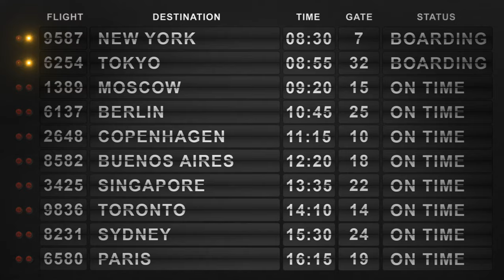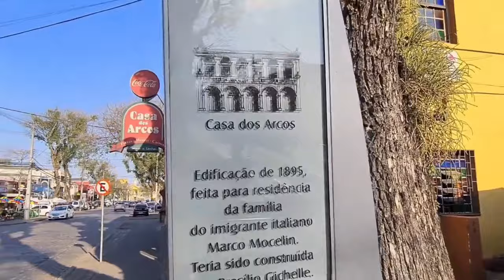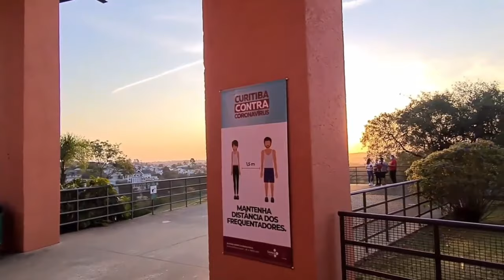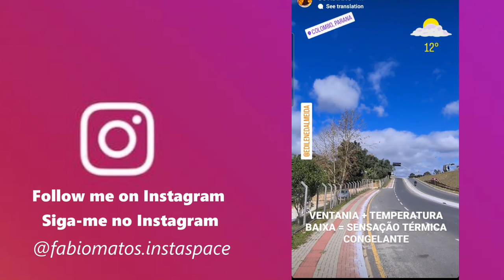4 DIAS EM CURITIBA com Minha Esposa - Parte I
🔴Em setembro de 2020 levei minha esposa para conhecer Curitiba. Assista a 1.ª parte do vídeo e inspire-se para seu próximo roteiro de viagem.

✅CAPÍTULOS:
00:00 - Partindo de Macapá
05:05 - Chegada em Curitiba
06:50 - Caminhando pelo centro de Curitiba
14:40 - Largo da Ordem/Largo da Ordem
16:10 - Visitando o Santa Felicidade com nosso amigo João
19:57 - Pôr do sol no Parque Tanguá

4 Dias em Curitiba com Minha Esposa - Parte I é um vlog de viagem. Em 04 de setembro de 2020, enquanto ainda residia em Macapá/AP, estive pela primeira vez em Curitiba com a minha esposa. Fizemos uma viagem da capital amapaense até a capital do Paraná. Eu já tinha visitado a cidade algumas vezes e me encantado por ela, enquanto esta foi a primeira visita da minha esposa a capital mais fria do Brasil.

Apaixonado por Curitiba desde os tempos em que eu morava em Minas Gerais foi preciso que eu me distanciasse ainda mais da capital paranaense até que chegasse o momento de eu visitar esta bela capital localizada na região sul do Brasil pela primeira vez. Enquanto morava em Macapá/AP fiz a longa viagem entre estes extremos do Brasil algumas vezes, no entanto fiz a jornada sozinho, e por isso o desejo de levar a minha esposa para conhecer Curitiba era imenso.

Assim, finalmente, em setembro de 2020 tive a chance de apresentar para ela o pouco do que eu já conhecia de Curitiba. Apesar das restrições então impostas em virtude da Pandemia de Covid-19 pudemos visitar diversos lugares e exploramos alguns dos pontos mais conhecidos da cidade que menos de cinco meses depois iria se tornar a cidade na qual iríamos morar.

Neste vídeo(composto com imagens gravadas em setembro de 2020) mostro a primeira parte da nossa viagem, desde a saída de Macapá/AP, a escala no aeroporto de Belém/PA, a chegada em Curitiba/PR e alguns dos nosso passeios nos dois primeiros dias da nossa viagem visitando o Largo da Ordem, a Praça Osório, o Bairro Santa Felicidade o Parque Tanguá e outros pontos do centro de Curitiba

✅MÚSICAS:
Lincenciadas com Cyberlink PowerDirector: Várias
Licenciadas com Uppbeat/Licensed with Uppbeat:
"Poem" - Soundroll